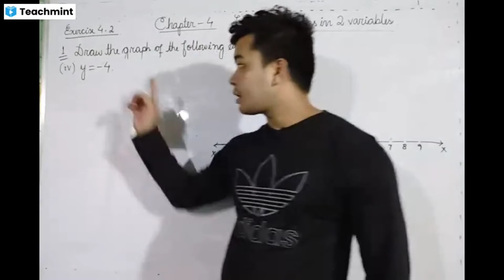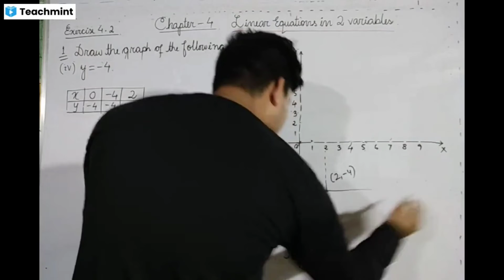CLASS 9 || CHAPTER 4 || LINEAR EQUATION IN TWO VARIABLES || MATHEMATICS || BOSEM || MANIPUR